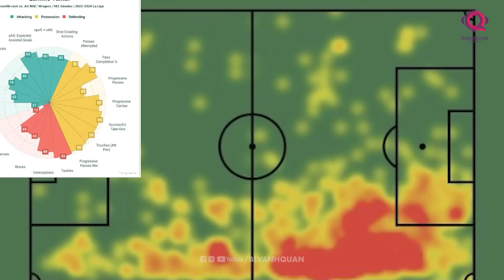GIẢI MÃ NGÔI SAO: LAMINE YAMAL - VIÊN KIM CƯƠNG MỚI CỦA LA MASIA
Lamine Yamal, sản phẩm của lò đào tạo La Masia tuy chỉ mới 16 tuổi, nhưng anh chàng đã làm nên lịch sử khi trở thành cầu thủ trẻ nhất ghi bàn cho Barcelona cũng như ghi bàn tại La Liga, phá vỡ cả hai kỷ lục trước đó do Ansu Fati và Fabrice Olinga thiết lập. Không những thế, Yamal còn được ghi nhận là cầu thủ trẻ nhất ghi bàn, kiến tạo ở La Liga trong thế kỷ 21.

Yamal được đánh giá rất cao trong khả năng rê dắt và kiểm soát bóng. Cầu thủ sinh năm 2007 luôn là mối đe dọa với mọi hàng phòng ngự với các tình huống đi bóng khéo léo của mình. Khả năng xử lý bóng trong không gian hẹp là một phần quan trọng trong cách tiếp cận của anh ấy khi thực hiện những pha thực hiện đường chéo từ ngoài biên. Những pha rê bóng của Yamal không chỉ bắt mắt mà còn hiệu quả, có mục đích và thường xuyên dẫn đến mối đe dọa tấn công trực tiếp. Anh ấy cũng là một cầu thủ có khả năng rê bóng tốt bằng hai chân và điều đó làm cho các tình huống xử lý của cầu thủ này trở nên khó đoán hơn đối với bất kỳ hậu vệ nào.